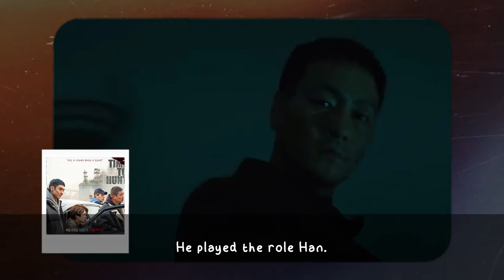Meet the 'Squid game' and 'Money Heist: Korea' actor, Park Hae Soo. |2007 - Present